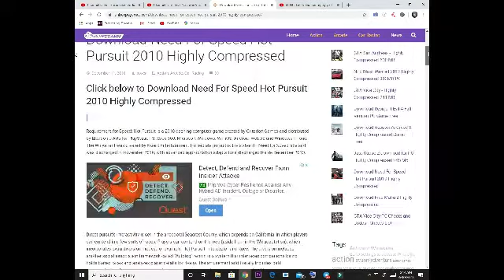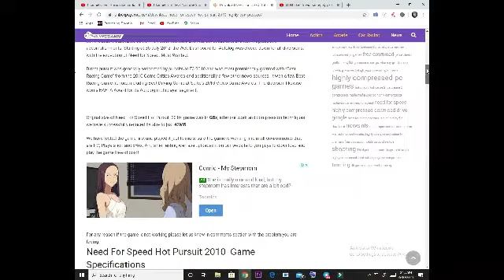HOW TO DOWNLOAD NEED FOR SPEED HOT PURSUIT